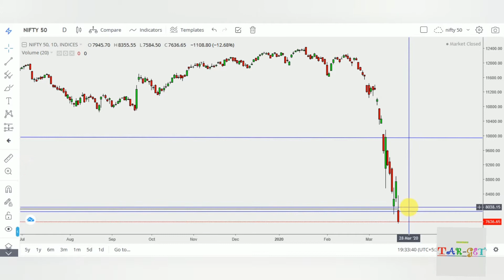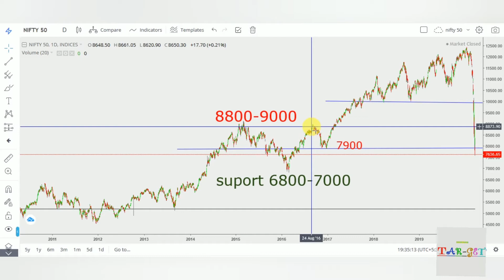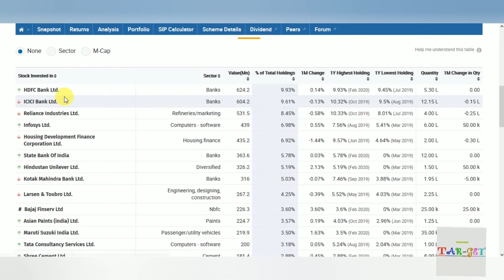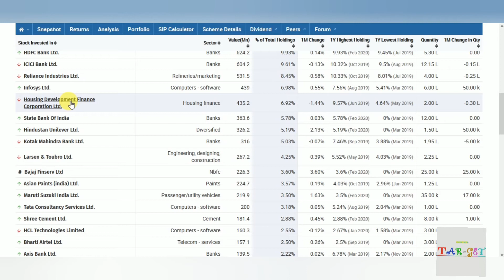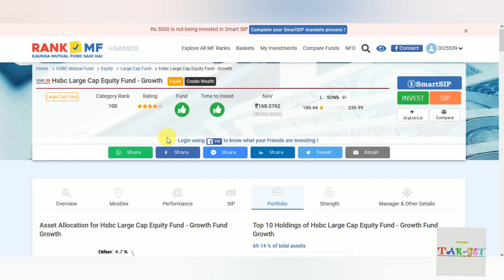how to invest mutual fund? Mutual fund Invest பன்னுங்க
Market downtrend ,now mutual fund is your friend,so don't miss this good chance to invest. invest large cap mutual funds